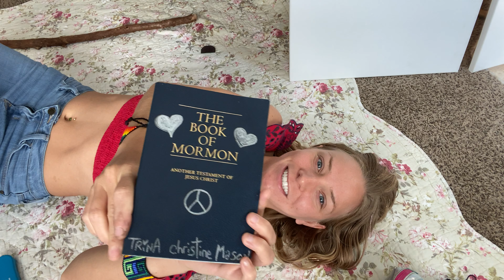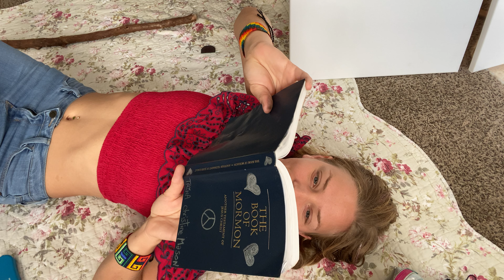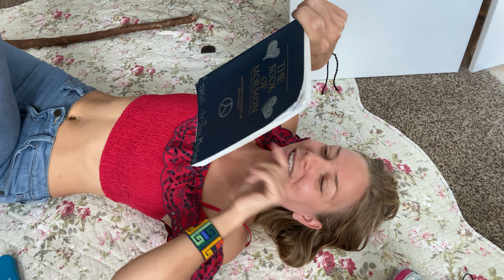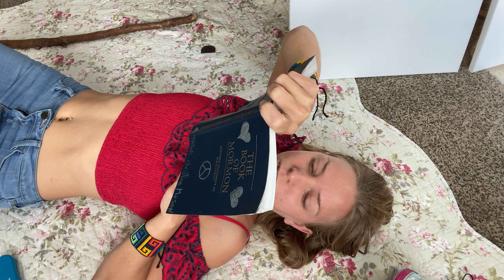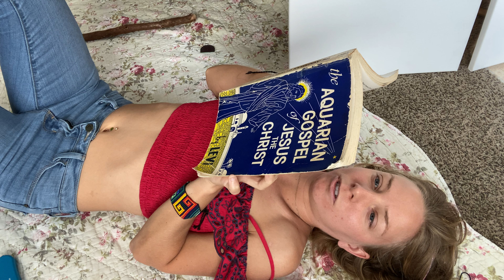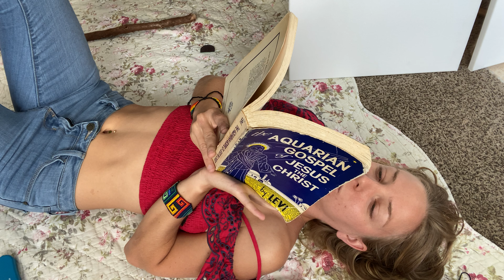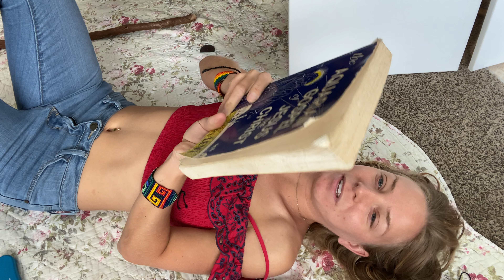supporting one another’s trajectory 11:10am October 16 2020 Jesus the Christ is with us